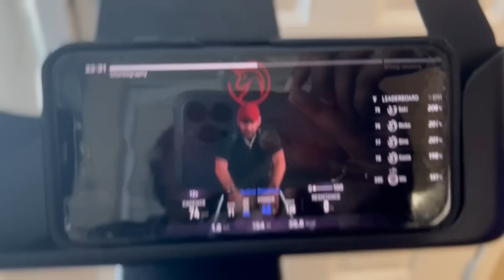YESOUL + product model- G1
Here is the website everyone hope that we all can enjoy this fitness journey together

code.- kayla10